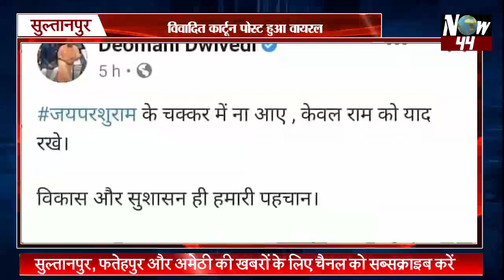Now44News: सुल्तानपुर, अमेठी और फतेहपुर की मुख्य खबरें 10 अक्टूबर || UTTAR PRADESH न्यूज़